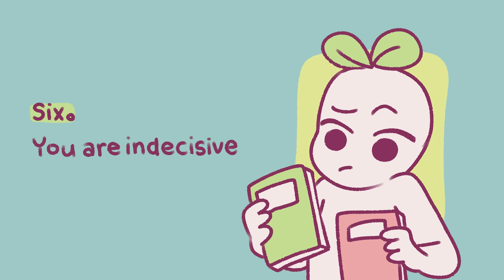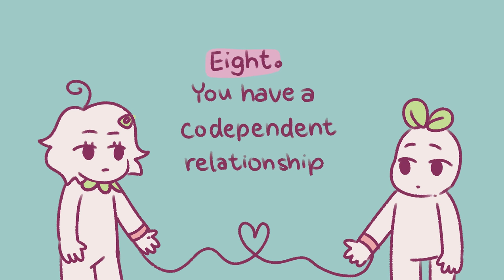8 Signs You Have a Weak Sense of Self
How well do you know yourself? Besides your favorite color and food, do you know your own interests, hobbies, and strengths? If you struggle to answer this, you may have a weak sense of self. With some work and mindfulness, you can always make yours stronger!

Are you lying to yourself without even knowing it? Here are a few common lies we should stop telling ourselves

Writer: Ria Parikh
Script Editor: Isadora Ho
Script Manager: Kelly Soong
VO: Amanda Silvera
Animator: Whalesharkollie (New Animator)
YouTube Manager: Cindy Cheong

References
Buckley D (2020, July 16). “The Importance of A Strong Sense of Self and How To Gain It”. Better Help. Harell T, reviewed by.
Cohen IS (2017, November 05). “7 Tips on How to Kick the Habit of Indecisiveness”. Psychology Today. Your Emotional Meter.
Luna A (N.d). “18 Signs You Have a Poorly Developed Sense of Self (+ What to Do)”. Lonerwolf.
Raypole C (2020, June 18). “‘Who Am I?’ How to Find Your Sense of Self”. Healthline. Klein A, reviewed by.
Selig M (2018, May 02). “How to Be More Self-Confident in Just 3 Minutes a Day”. Psychology Today. Changepower.
“7 Ways to Have a Stronger Sense of Self” (2014, May 15). Harley Therapy. Counselling Blog. Jacobson S, reviewed by.